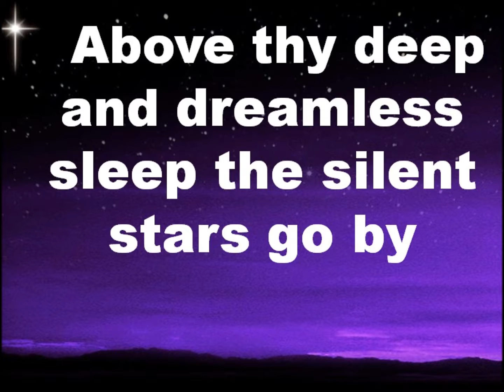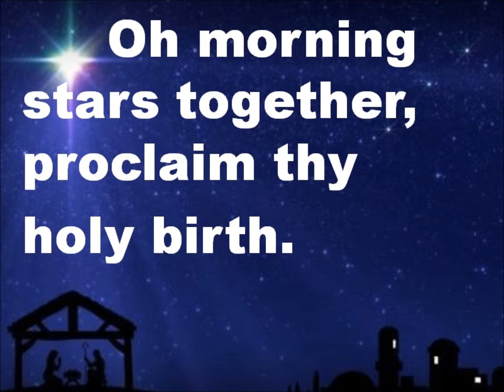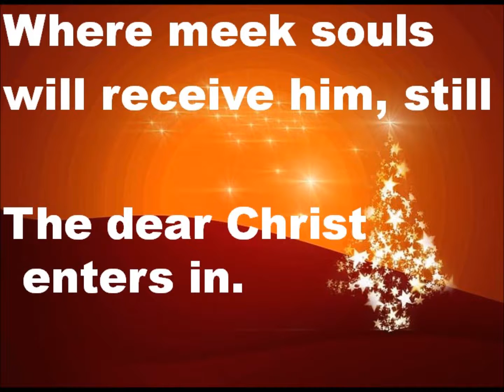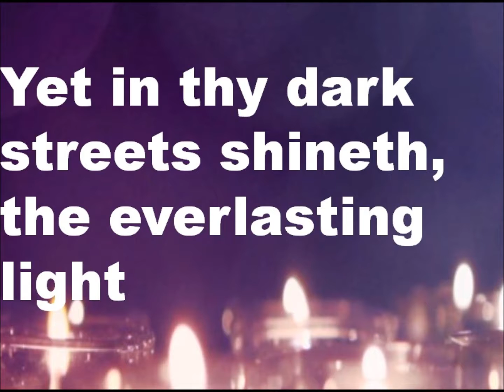O Little Town of Bethlehem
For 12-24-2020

Warsaw UMC
Voice: Nedra Blick
Clip: Rev. Terry K. Eum